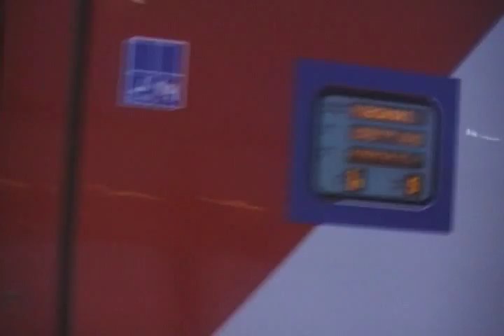Traffic @ Helsinki railway station (2009-12-23) I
Liikennettä Helsingin rautatieasemalla jouluaaton aattona 2009.

Traffic at Helsinki railway station on December 23, 2009.